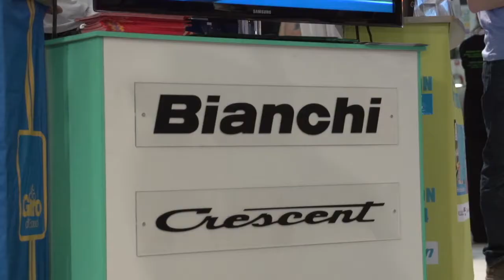Bianchi Maantiepyörän valinta